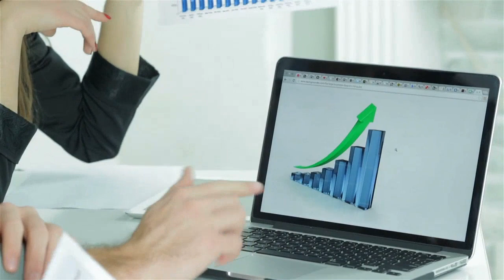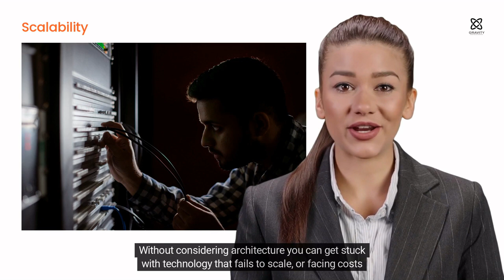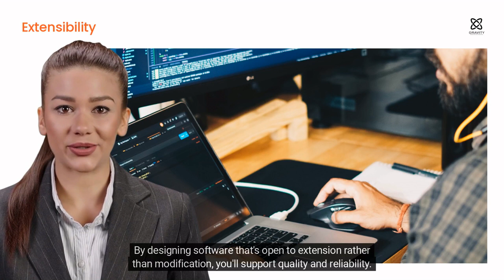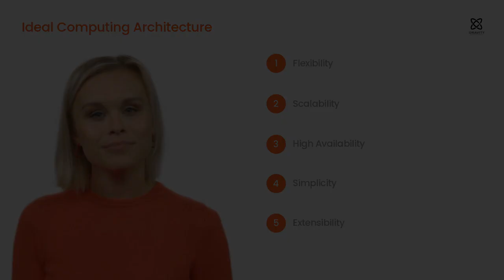Ideal Computing Architecture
What should you be thinking about when designing a computing architecture?